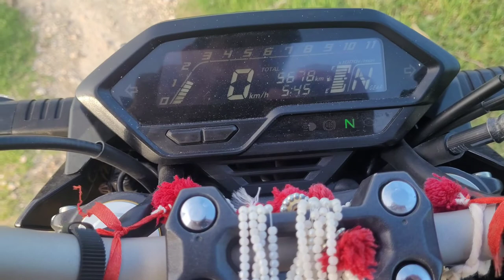HORNET2.0 LIGT SETUP DAY & NIGHT | MUST WATCH